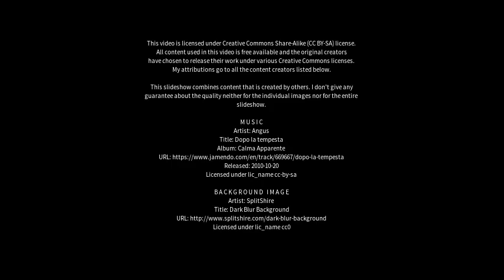Best places to visit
Best places to visit - Atraulia (India) Best places to visit - Slideshows from all over the world - City trips, nature pictures, etc.